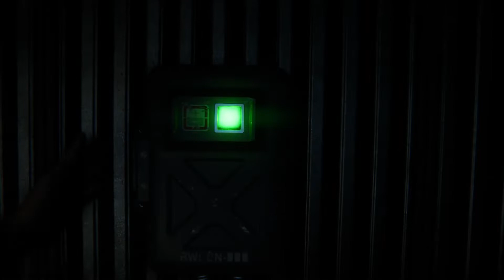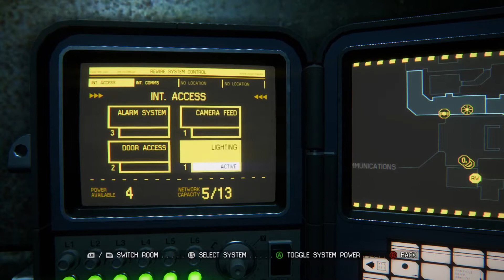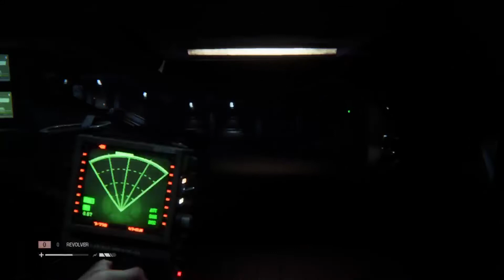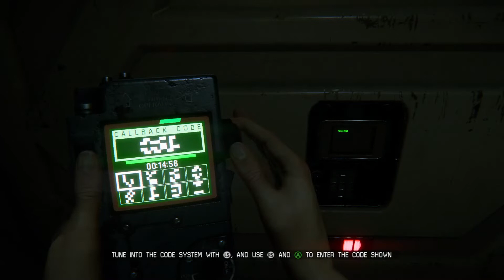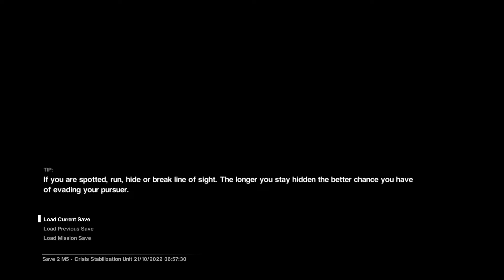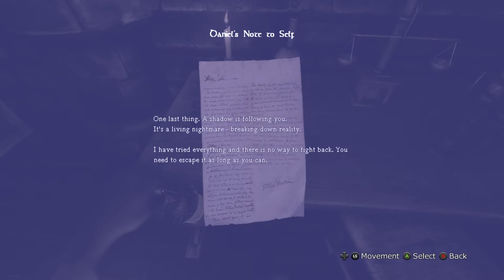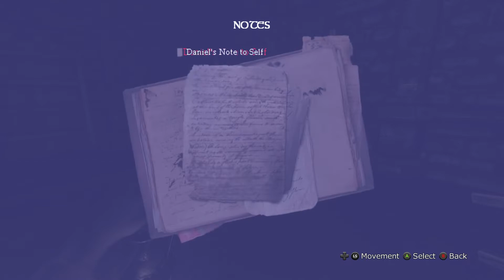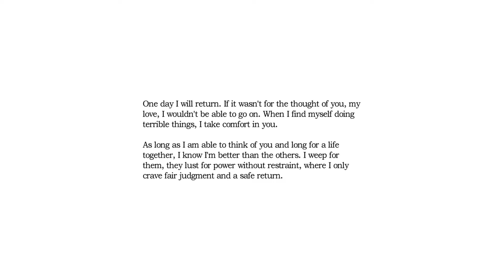spooky time with nerdy pt 2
just play some games with chat you check me out at thenerdyplace on twich
i mix up the order sorry